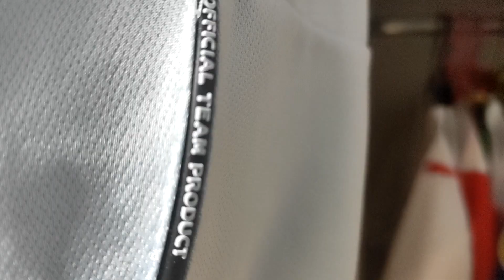Chelsea Londyn ciekawostki i koszulka - Szafa Fana 119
W Szafie Fana czas na Chelsea Londyn, ciekawostki o tym klubie i koszulkę z mojej kolekcji. Gotowi? No ja myślę. Pamiętajcie jednak żeby oglądać do końca i klikać w łapki w górę i suby z dzwonkami Wbijajcie też po więcej na Insta